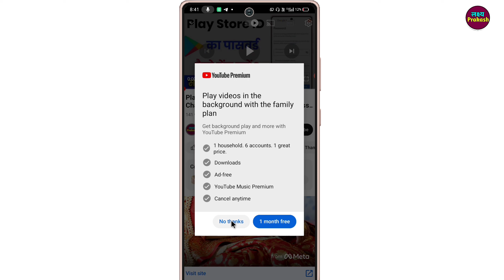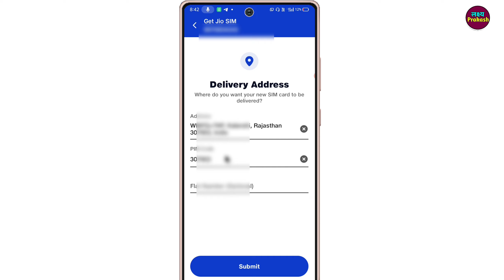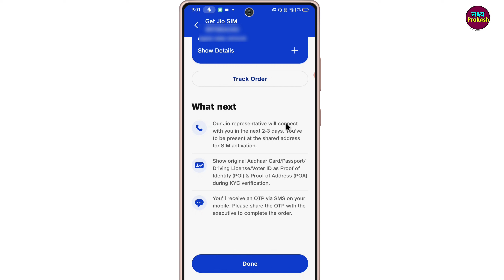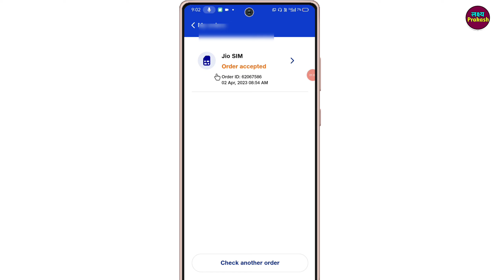Jio Sim Order Online Free !! Jio Sim Order Kaise Kare !! Jio Sim Home Delivery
your queries.

1. jio sim home delivery kaise kare
2. how to order jio sim online home delivery
3. jio ki sim online kaise mangaye
4. jio sim card buy online free
5. how to order jio sim card online